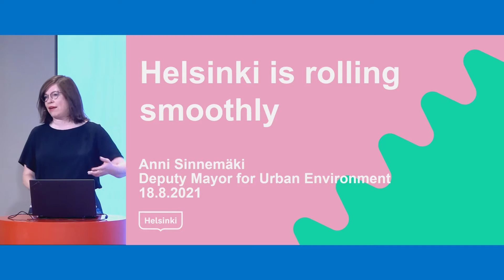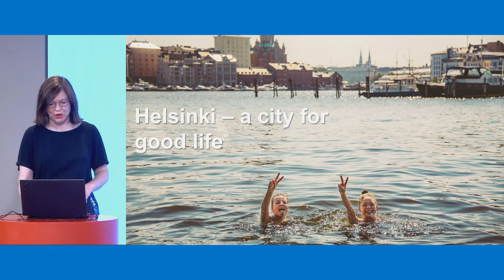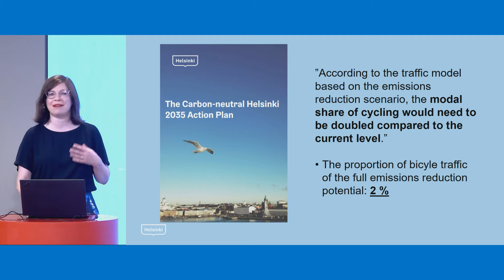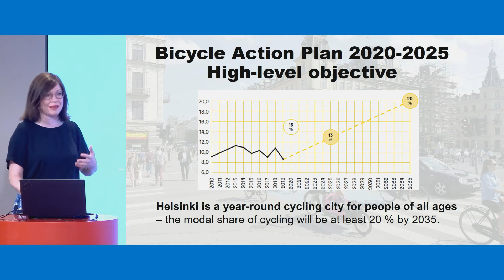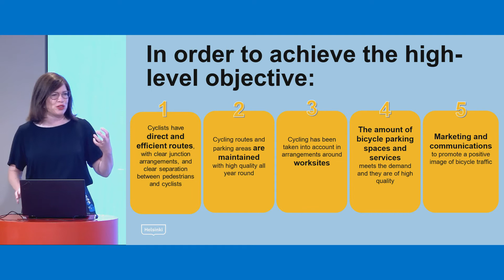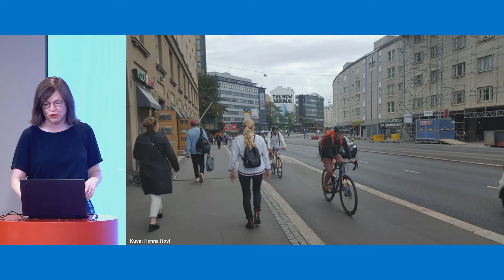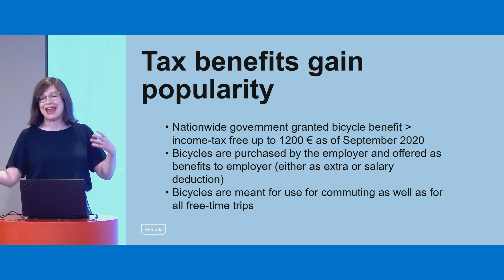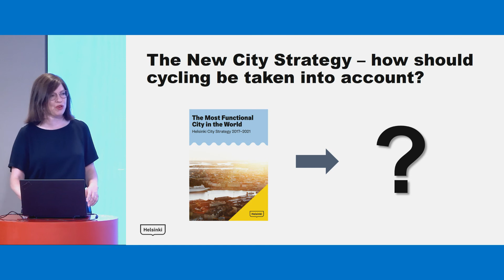Vice Mayor Helsinki Anni Sinnemaki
This is a recording of speeches given during the CiViTAS Handshake Helsinki Immersive Symposium in August 2021.
This particular video gives a good in sight in the approach adopted by the cities of Helsinki.